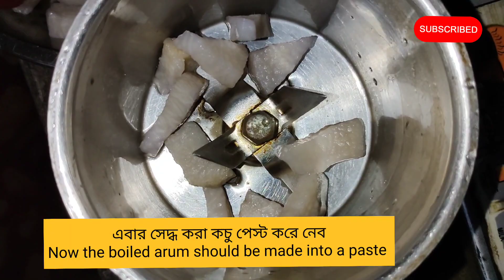Tasty Kachur chutney recipe 🥵//কচুর চাটনি রেসিপি 😋//RBKAVLOG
ingredients -
kachu (arum), garlic, onion, raw chilli, ginger.
turmeric powder, coriander powder,salt, mustard oil.